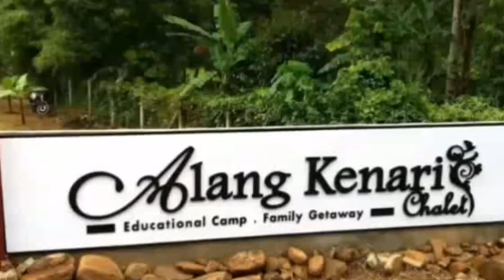Tragedy banjir lumpur di yan kedah 2021 || Alang Kenari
Video pendek keadaan di Alang kenari sebelum dan selepas kejadian.semoga kita sama-sama mendoakan  yang terbaik buat mangsa yang terjejas di landa banjr di sana